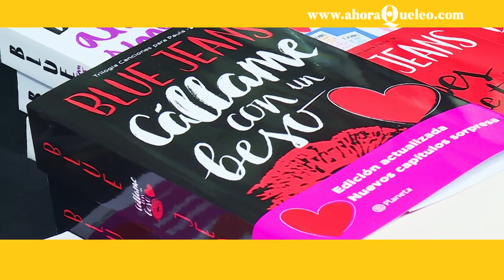Los libros que te recomienda Blue Jeans | Ahora qué leo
El escritor Blue Jeans nos confiesa cuál es el libro que más le ha marcado y cuenta cuál está leyendo, cuál es el libro que más ha regalado y qué recomienda a los lectores más jóvenes.